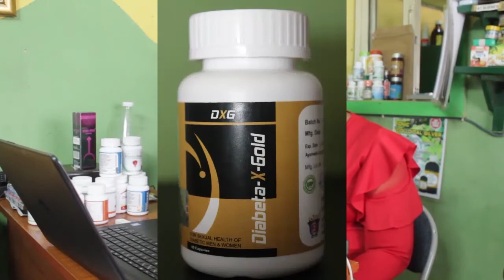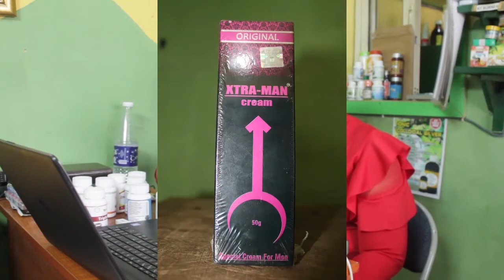HERBAL MEDICINE IS THE SOLUTION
Our mission is to make sure that our people are living in good health condition through the use of herbal medicines.